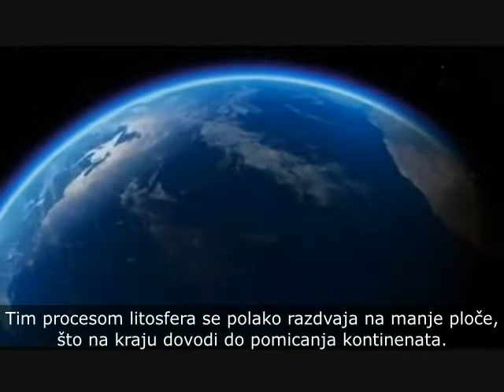Tektonika ploča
5. razred, 8. razred

Isječak iz dokumentarnog filma:
Earth: The Power Of The Planet
BBC